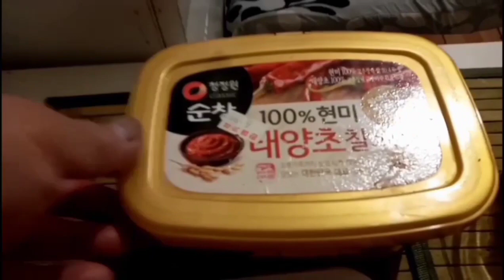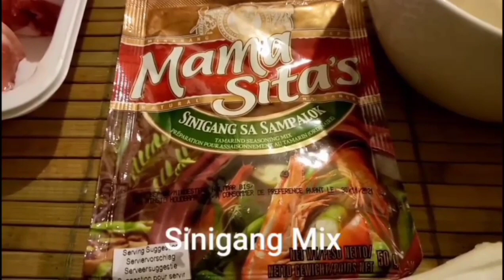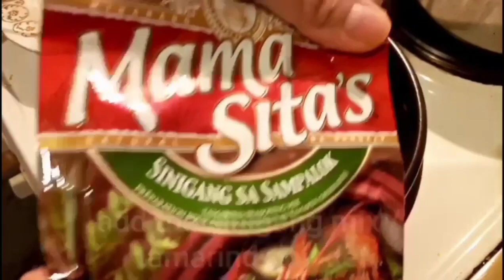PORK STEW SINIGANG KIMCHI JJIGAE